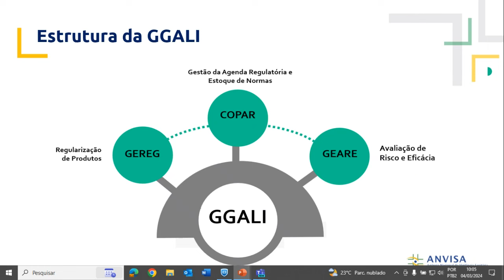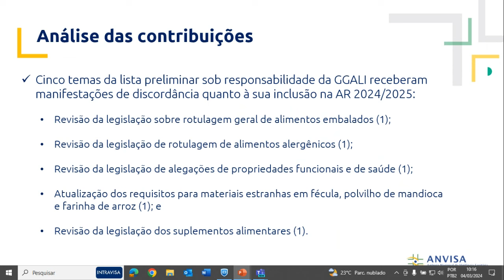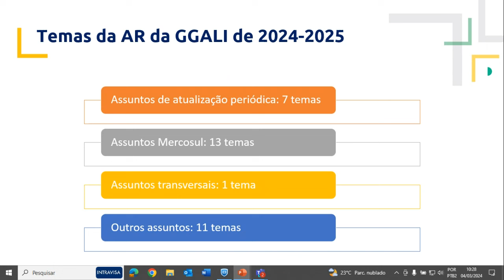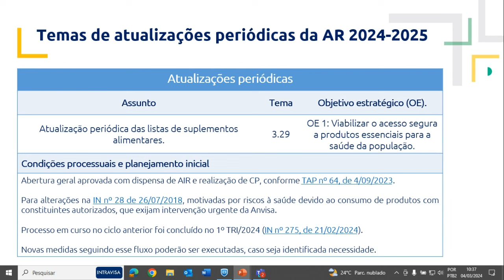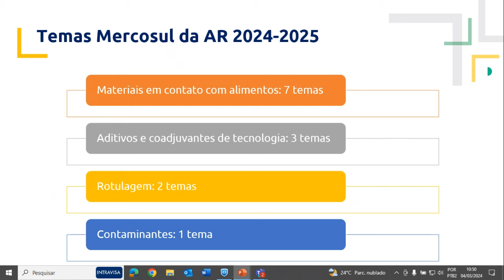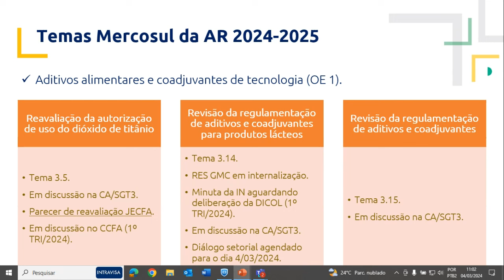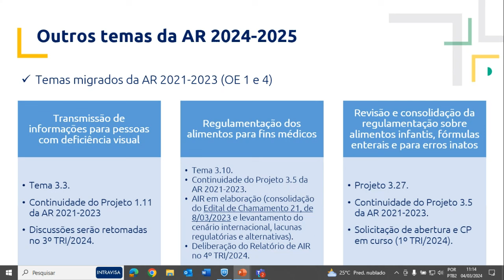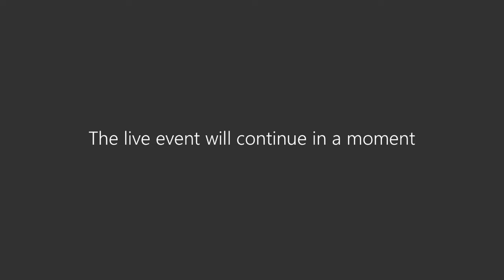Webinar: Agenda Regulatória da GGALI 20242025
Agenda Regulatória da GGALI